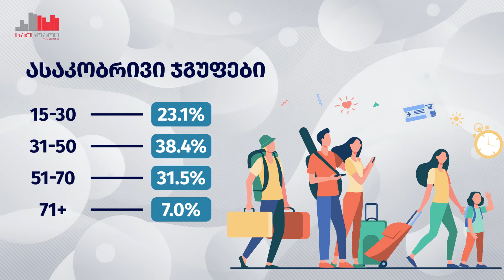საქსტატი - ადგილობრივი ტურიზმის სტატისტიკა , 2021 წელი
ვიდეორგოლში ასახულია ადგილობრივი ტურიზმის სტატისტიკა  📊📈📉
✅ 2021 წელი 🧳🧳🧳
თუ გსურთ გაიგოთ:
✔ვიზიტორები სქესის მიხედვით 📷🧰🧰
✔ ასაკობრივი ჯგუფები
✅ვიზიტები რეგიონებში
და სხვა დეტალური ინფორმაციისთვის იხილეთ ვიდეო